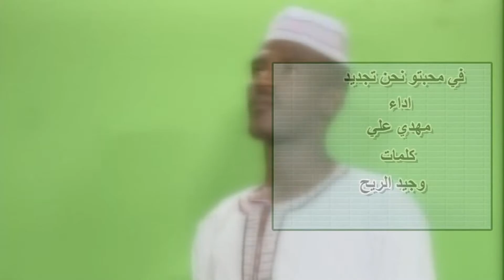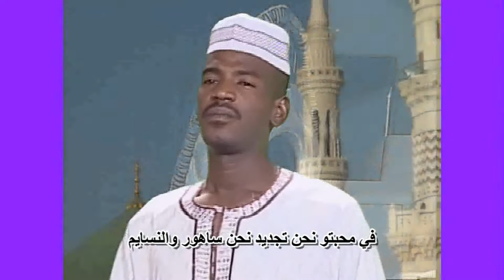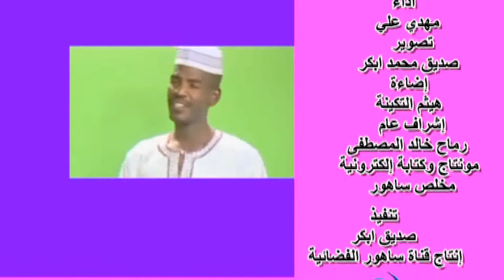مهدي في محبتو نحنا تجديد جديد2022